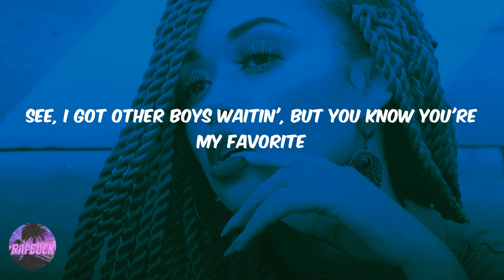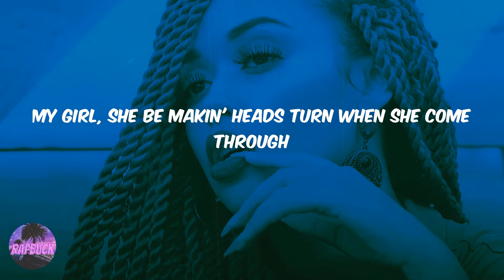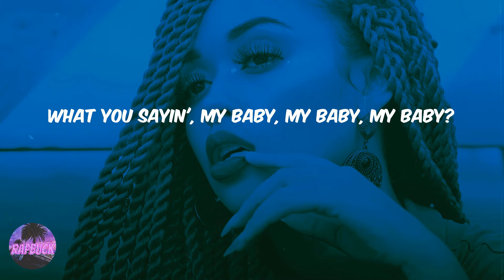Tion Wayne - WYS (feat. RAYE) (lyrics)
Lyrics WYS (feat. RAYE) - Tion Wayne:
T Wayne from the, yo
Let me explain, she excellent, exclusive
Expensive, extra jewels, excuse it
Extra, she express or excludin'
My ex just won't execute, excuses
'Member when we was all broke and was starvin'
I was up quicker than Piers in the morning
If they chattin' you like Morgan
I'll jump in my Model and go bang 'em in the face
I ain't chattin' to Oprah
You see, if I could be alone or be with you, I'd be with you, love
I saw your ex, I know she's vexed, I had to mute her
And you're nothing like the way they paint you, fuck the rumors
Lately, what you sayin', my baby?
What you sayin', my baby?
What you sayin'? Couldn't take it, couldn't take it?
What you sayin', my baby? Uh
See, I got other boys waitin', but you know you're my favorite
What you sayin', my baby, my baby, my baby?
Put your lovely hands all over me, yeah (yeah, yeah, yeah, yeah)
If you make it clear from watchin' me, yeah
Oh, no-no, yeah (yeah)
I was in the jail, couldn't touch my girl, goin' cuckoo
Fried chicken with some extra prawns from my boo-boo
My girl, she be makin' heads turn when she come through
Man, you really make me love you all, is it juju?
Lamborghini doors, penthouse with marble floors
Dinner dates, twenty plates, sexin' in a Porsche
Scarface platinum, paintings all on my wall
You're the girl of my dreams, no choice, I hit you raw
Six in the morning, time to pull my pants up
You been here before, consistent reoffender
Have to leave now, but, I'll come back to you
Say please
Put your lovely hands all over me
Ooh, what you sayin', my baby?
My baby
What you sayin'? Come take it, come take it